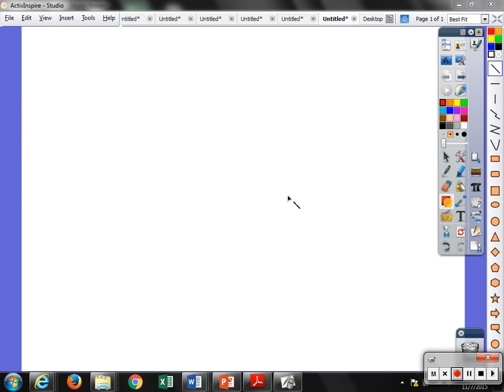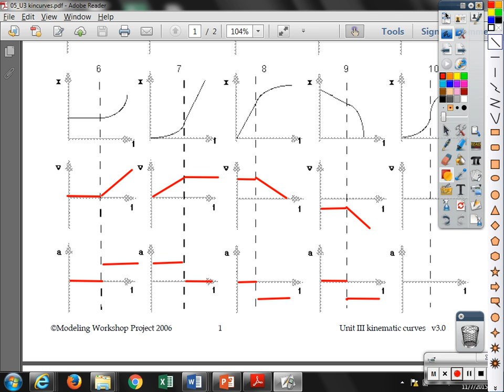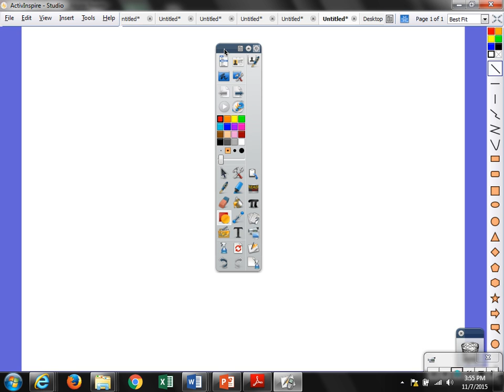Unit III: Stacks of Kinematic Curves Graphs 6-10